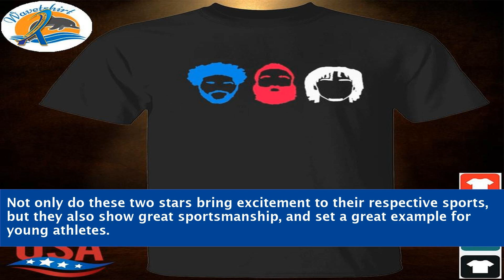Patrick Mahomes And Joel Embiid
"Join us as we dive into the fascinating connection between Patrick Mahomes and Joel Embiid in this captivating video! Explore the unique bond between these two exceptional athletes and discover the intriguing similarities and achievements that have made them icons in their respective sports. From their outstanding performances on the field and court to their shared passion for excellence, we unravel the story behind the friendship and mutual admiration of Patrick Mahomes and Joel Embiid. Get ready for an inspiring journey into the world of sports greatness!"

    "The Dynamic Duo: Unveiling the Epic Connection Between Patrick Mahomes and Joel Embiid! From Field to Court, Their Friendship Defies Sports Boundaries!"